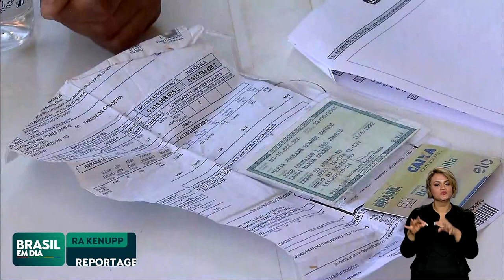BOLSA FAMÍLIA TEM MAIS DE 21 MILHÕES DE FAMÍLIAS BENEFICIADAS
Em agosto, o programa Bolsa Família passa a beneficiar mais de 21 milhões de famílias, 240 mil a mais do que em julho. O valor médio do pagamento é de R$ 686.